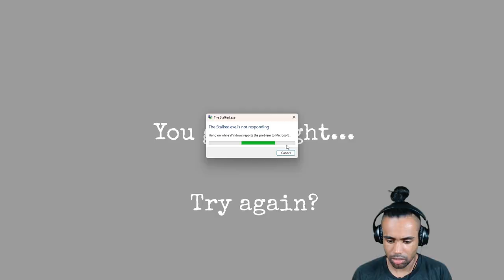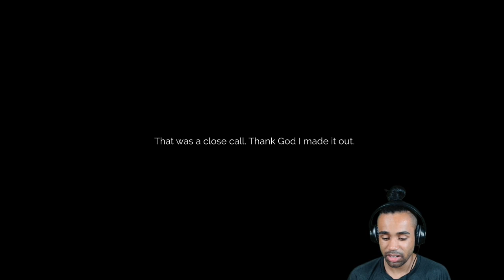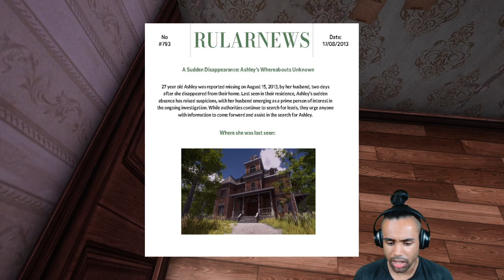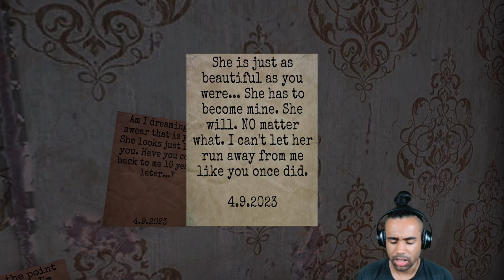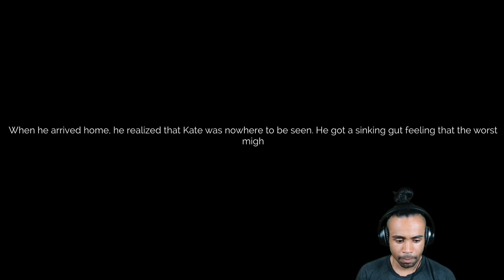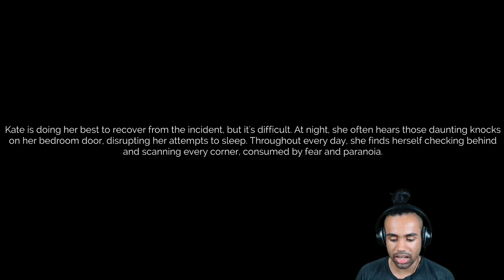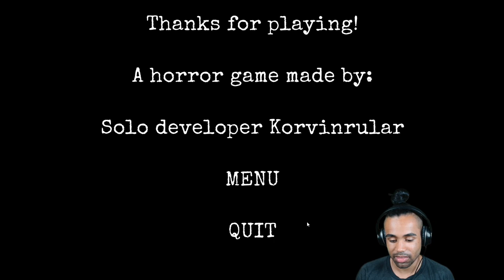My EX is a psychopathic KILLER!!! | The Stalked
Hey, y'all today I'm playing a TERRIFYING indie horror game called The Stalked. This is definitely the creepiest game I have played on this channel, it is super scary. I defo recommend playing it for yourself if you can. It's on Itchio.